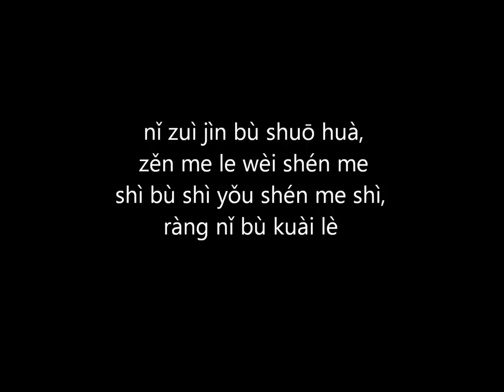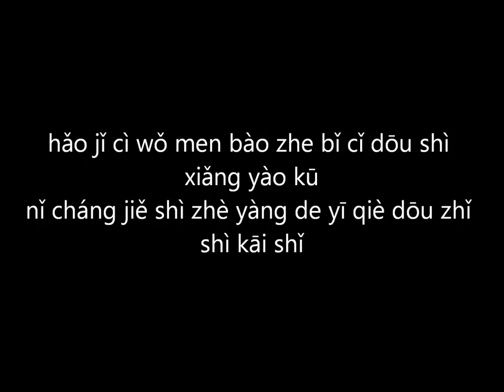Lagu hits mandarin by penyanyi Taiwan